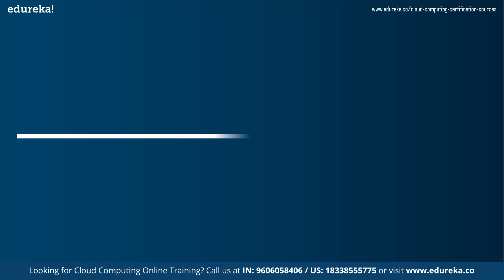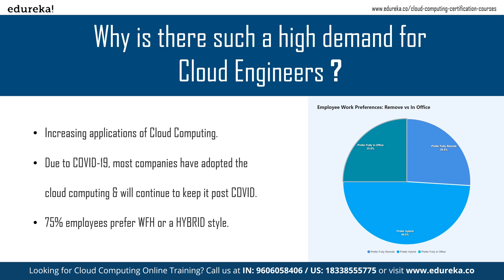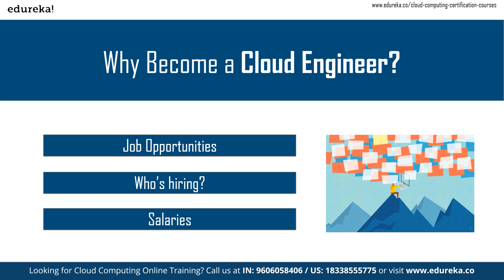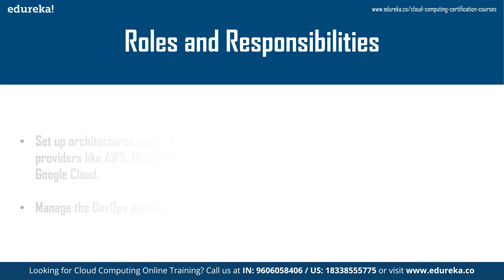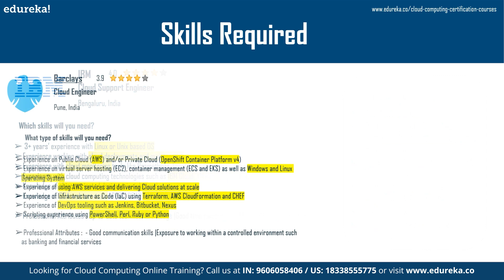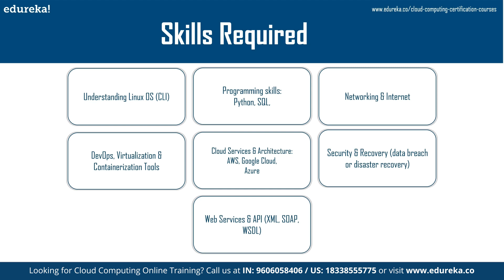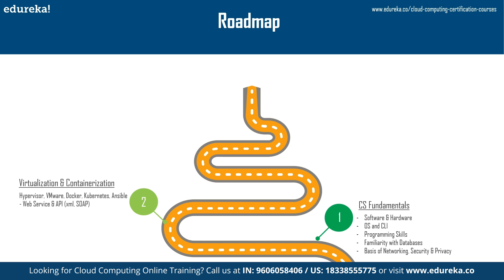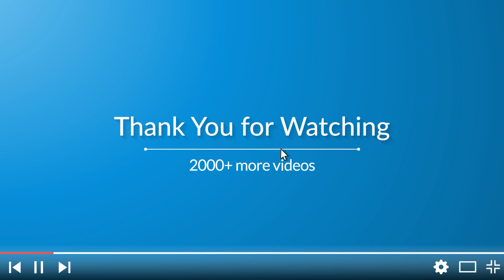How to become Cloud Engineer | Skills required for Cloud Engineer | Cloud Engineer Roadmap | Edureka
This Edureka video on 'How to Become a Cloud Engineer' will give you an overview of what a Cloud engineer does and what are the different skills that big companies are looking for in a Cloud Engineer and then at the end, the video gives you the steps to follow on your path to becoming a Cloud Engineer with the help of a roadmap.

Following pointers are covered in this How to Become a Cloud Engineer:
00:00:00 Agenda
00:01:32 Why is there such a great demand for Cloud Engineers?
00:06:08 Why become a Cloud Engineer?
00:07:42 What does a Cloud Engineer do?
00:17:17 Useful Resources

Why enroll for Masters Program?

Cloud Architect Learning track has been curated after thorough research and recommendations from industry experts. It will help you differentiate yourself with multi-platform fluency, and have real-world experience with the most important tools and platforms. Edureka will be by your side throughout the learning journey - We’re Ridiculously Committed.

What are the objectives of this Program?

Our commitment to equip you with a 360-degree understanding of the Cloud Solutions means we cover a broad array of topics to ensure you build the best foundation for success, which includes: SAAS, PAAS, IAAS, AWS architect, Docker, Jenkins, Ansible and many more.

Who Should Go for This Program?

There are no prerequisites for enrollment to the Masters Program. Whether you are an experienced professional working in the IT industry, or an aspirant planning to enter the data-driven world of analytics, Masters Program is designed and developed to accommodate multitude professional backgrounds and allow its learners to have a successful journey in the IT industry.